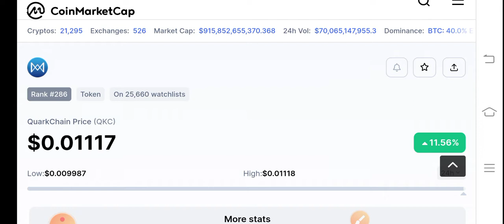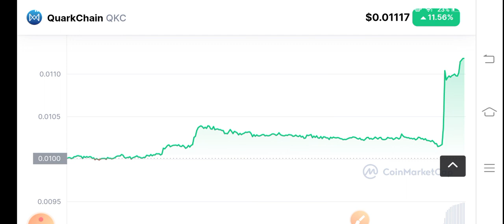QKC Coin C Big News! QKC Price Prediction! QKC Coin News Today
Queries Solved:
1.  today target
2.  price today
3.  price prediction
4.  token today target